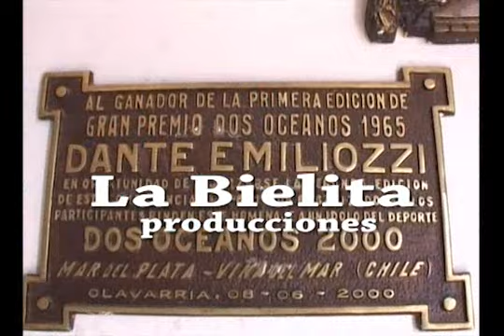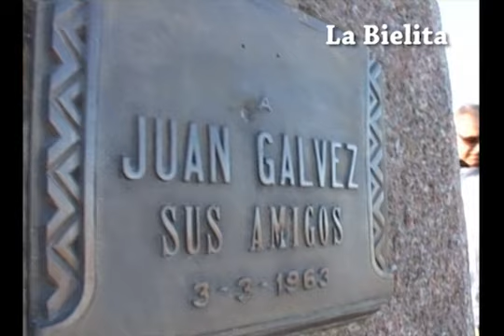La Bielta en Olavarria. primera parte